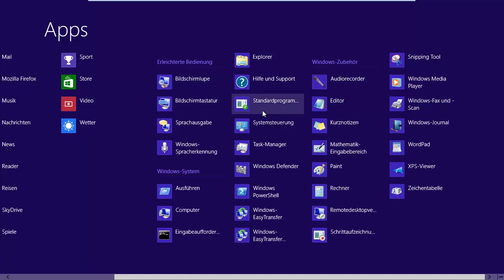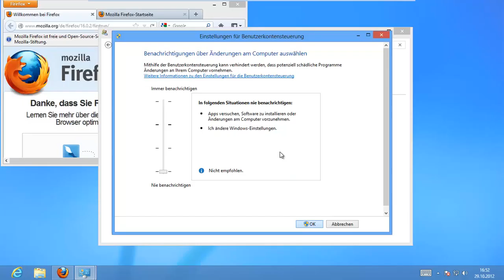Windows 8: Teil #3 Benutzerkontensteuerung deaktivieren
So deaktiviert man die Benutzerkontensteuerung in Windows 8.
64 Bit;
32 Bit